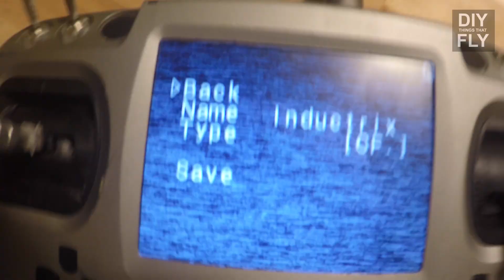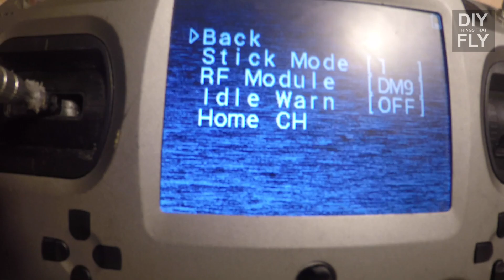How to: Tango & Tiny Whoop. Set up your tbs tango with an fpv blade inductrix.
Hey guys!
In this video I show you how to set up a tiny whoop blade inductrix with a TBS Tango transmitter using a Spektrum DM9 module.
It's very straightforward and easy to do! You'll be whooping in no time!
-Riley